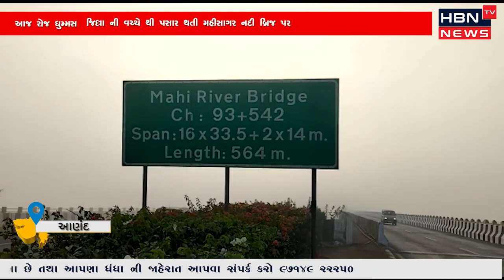આણંદ જિલ્લા અને વડોદરા જિલ્લા ની વચ્ચે થી પસાર થતી મહીસાગર નદી બ્રિજ પર આજ રોજ ધુમ્મસ નાં અદભુત.